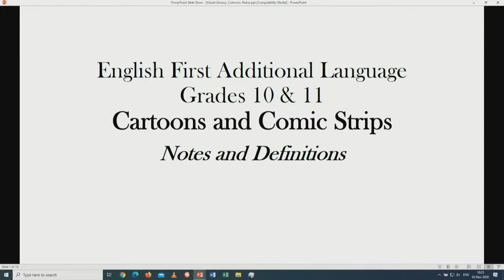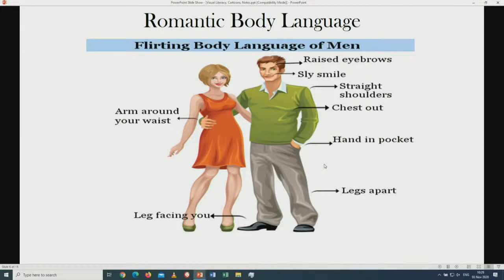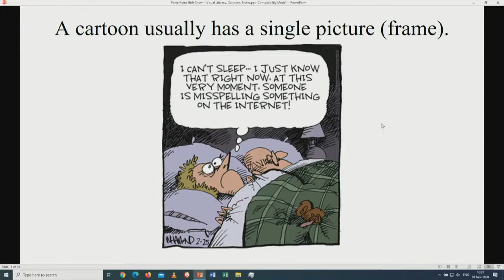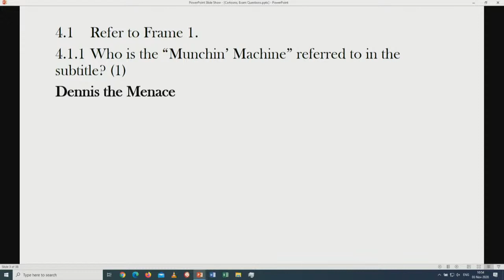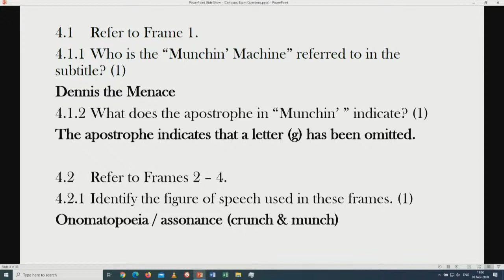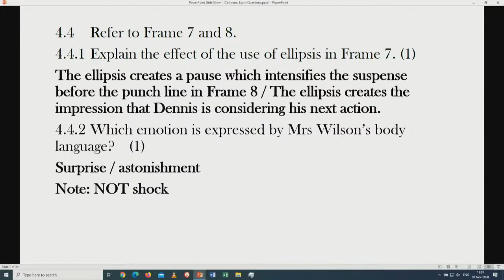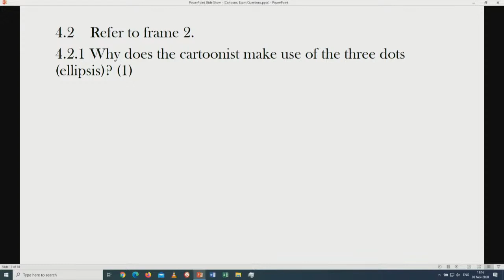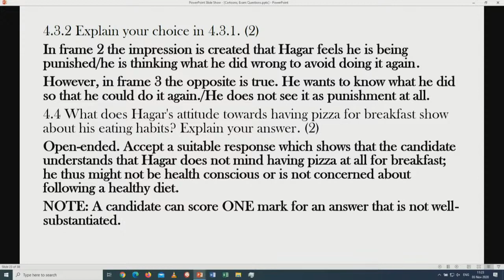English FAL | Gr 10-11 | Exam Prep | Cartoons | FSDOE | FS IBP Online | 03112020